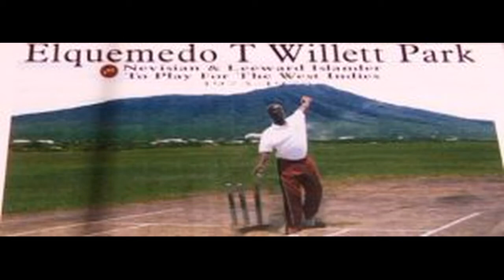ICONS OF BLACK HISTORY: WILLET